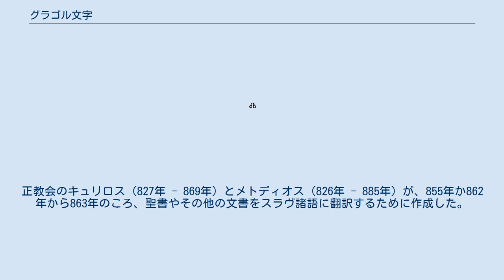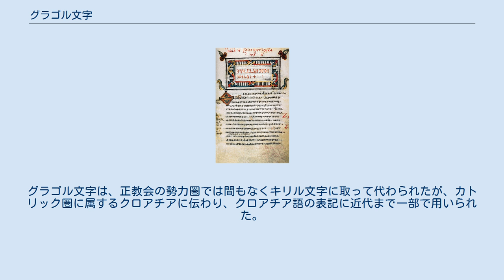グラゴル文字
最も古いグラゴル文字 1843年に発見された古代教会スラブ語 1483年に活版印刷されたクロアチアの祈祷書 グラゴル文字（グラゴルもじ、ロシア語: глаголица、グラゴーリツァ）は、主にスラヴ系言語を記述するために作られたアルファベットで、スラヴ圏最古の文字である。
正教会のキュリロス（827年 - 869年）とメトディオス（826年 - 885年）が、855年か862年から863年のころ、聖書やその他の文書をスラヴ諸語に翻訳するために作成した。
ギリシア文字を元にして作られたものと思われるが、独特の外見を持つ。
 「グラゴル」の名前は古スラヴ語の「言葉」を表す「глаголъ(glagolŭ)」から来ている。
また、Gに相当する文字の名称にもなっている。
「グラゴル」から派生した動詞「グラゴラーティ」は「話す」を意味するので、「グラゴーリツァ」は「話すための印」程度の意味になる。
 現在スラヴ圏で広く用いられているキリル文字（その名称はキュリロスにちなむ）は、キュリロスの弟子らがグラゴル文字を改良して作ったものだとされ、グラゴル文字とはほぼ一対一で対応している。
グラゴル文字は、正教会の勢力圏では間もなくキリル文字に取って代わられたが、カトリック圏に属するクロアチアに伝わり、クロアチア語の表記に近代まで一部で用いられた。
クロアチアのグラゴル文字は角張った独特の形状を持ち、主に沿岸部で使われた。
15世紀末には活版印刷も行われるようになった。
 Unicode では、以下の領域に次の文字が収録されている。